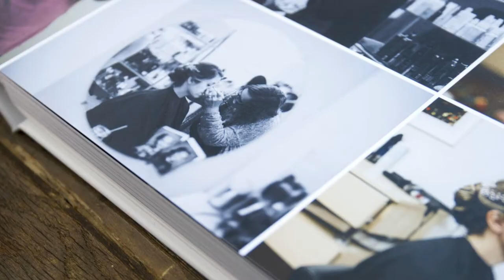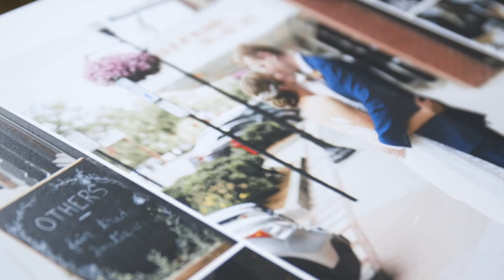Glasser Images Photo Album Promo